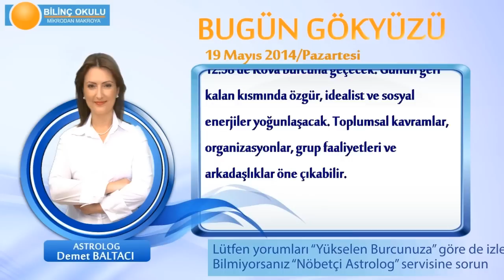BOGA Burcu, GÜNLÜK Astroloji Yorumu,19 MAYIS 2014, Astrolog DEMET BALTACI Bilinç Okulu